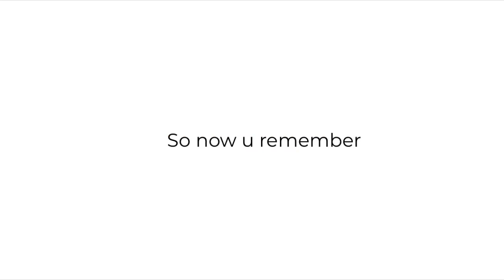Birthday Party Vlog 🥳(2019)